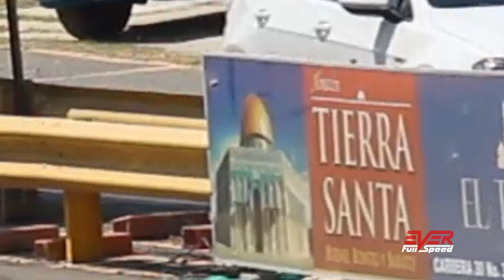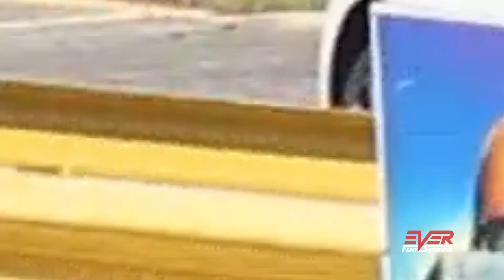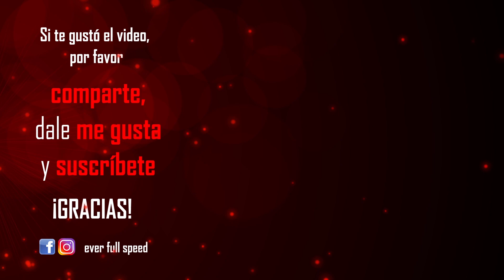Ford Mustang GT vs Volkswagen Golf GTI 🔥 DRAG RACING 🔥 DUELO DE AUTOS 🚘🚦🚘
Ford Mustang GT vs Volkswagen Golf GTI | Drag Racing Vs Series

Agradecimiento.

Instagram piques 1/4 de Milla Barranquilla.